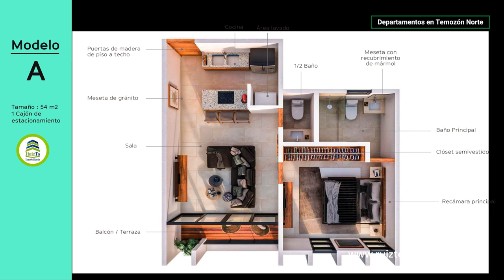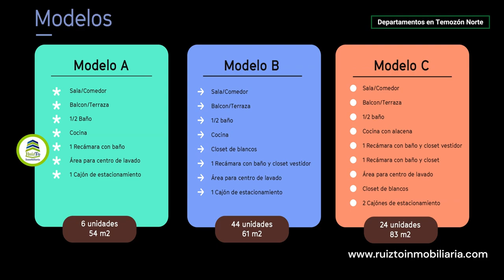¿Y Si Te Quedas sin Depa? Invertir en Mathea Hoy Podría Ser Tu Mejor Decisión.